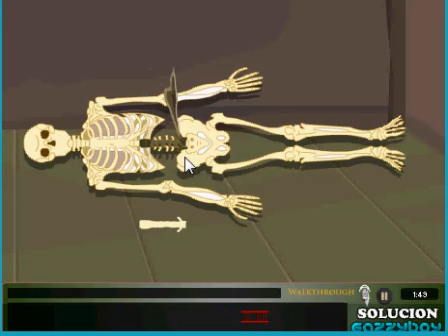halloween escape walkthrough